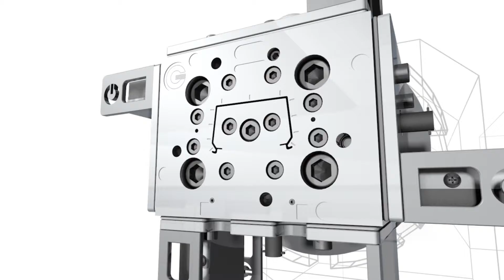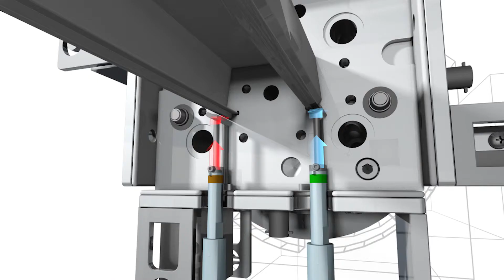FLOW.CONTROL & FLOW.MATIC for technical profiles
Actively control your profile sections with FLOW.CONTROL – and now fully automatic with FLOW.MATIC! This results in constant profile dimensions and production near the lowest profile weight tolerance.